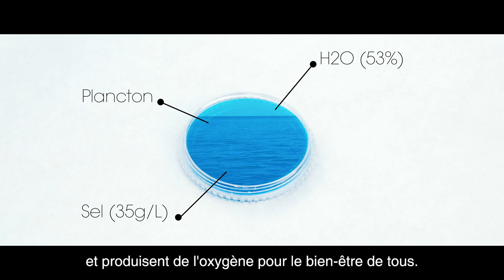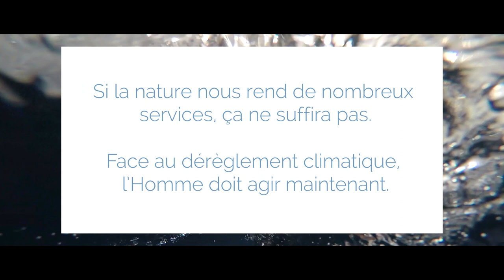Dites bonjour à l'océan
La nature est une merveille d’innovation. Il est temps de rendre à la planète ce qu’elle nous donne chaque jour.